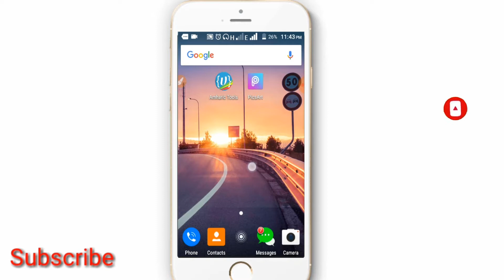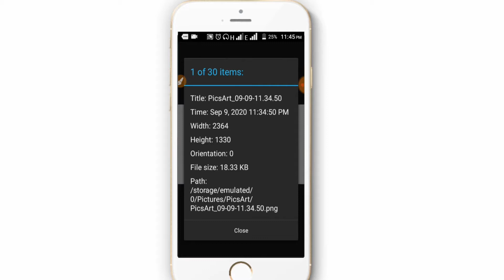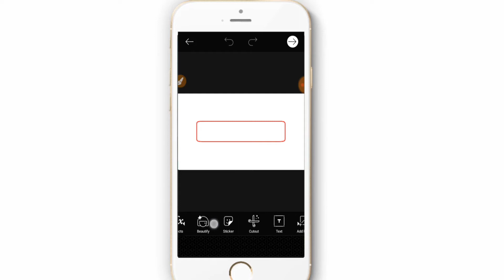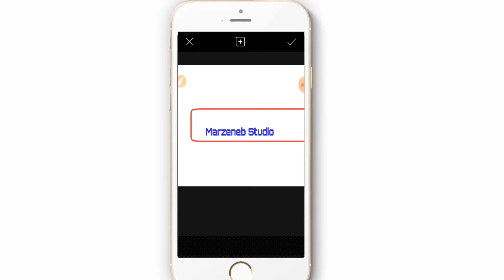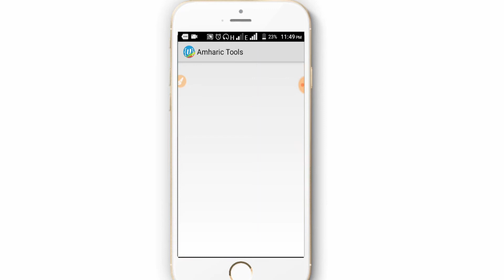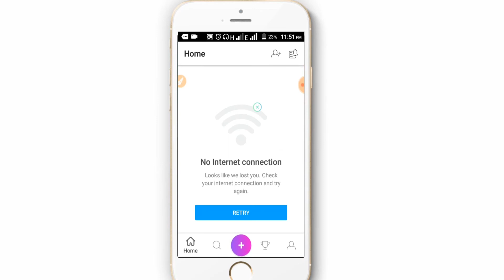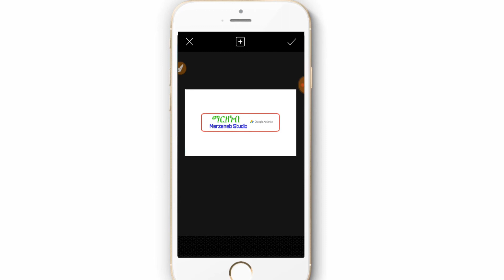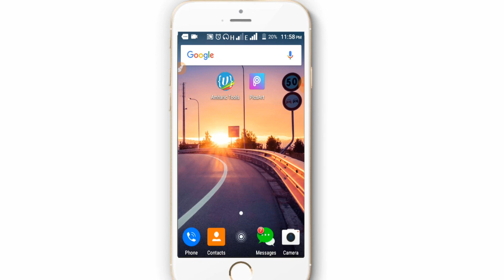እንዴት ለቻናላችን ባነር በስልካችን እናዘጋጃለን How to Create YouTube Banner using Android Phone Easy and Free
✅I Recommend You may also like This Videos

☑️እንዴት በስልካችን ስራ እናመለክታለን ማስታዎቂያዎችን  እንዴት መከታተል እንችላለን How to find job vacancy and apply using mobile